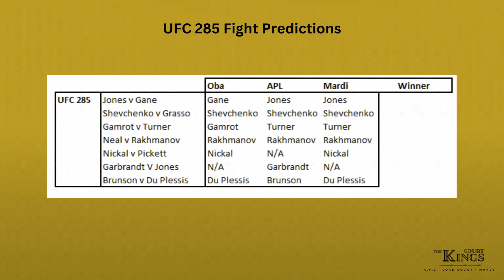Shevchenko's search for more Rubies, Bo Nickal debut, Shavkat march to 170 gold - UFC285 Preview pt2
Court is in session!! The Kings Court returns with a preview of the much anticipated, 3 year wait, return of the MMA KING and debatable GOAT Jon Bones Jones as he takes on the cerebral and stylish Ciryl ‘Bon gamin’ Gane.

Gane looks to try and succeed on his second attempt at securing UFC undisputed heavyweight gold and derail Jon Jones’ 2 weight class champ status
Also on the card is the Women’s flyweight title bout between untouchable division queen Valentina Shevchenko and number 6th Rank Alexa Grasso
Valentina coming off a 9-fight win streak looks to make it 10 and further cement her legacy as 125 GOAT.

The card is stacked full form prelim to main card as we see, Ian Garry, Shavkat, Bo Nickal, Jalin turner, Cody Gardbrandt, Amanda Ribas and Derek Brunson…. And that list is not exhaustive.

The guys give their opinions on the bouts and talk next steps for the fighters.

3 Kings Drawing by - @danimaginations